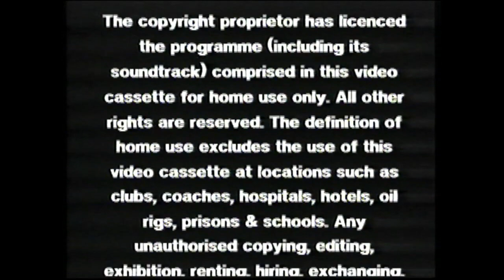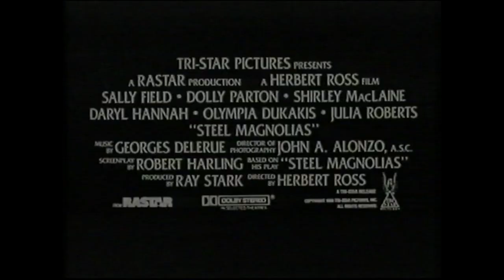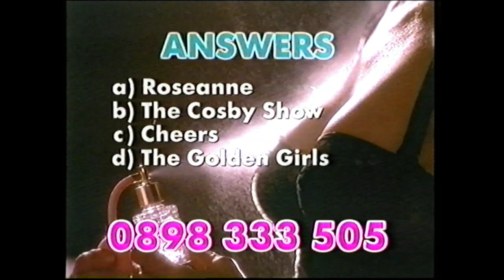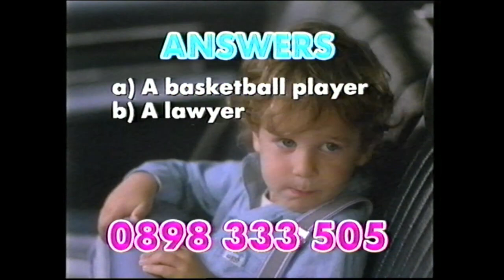Opening to Look Who's Talking UK VHS 1991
i got look whos talking 1991 uk vhs